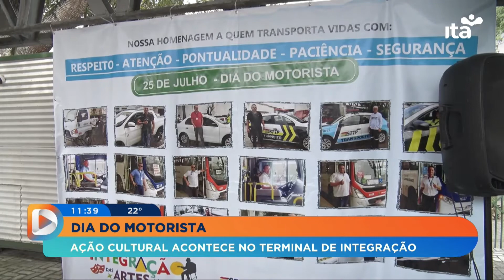EM DIA - 25.07.2022 - Dia do Motorista é comemorando com ação cultural em Campina Grande